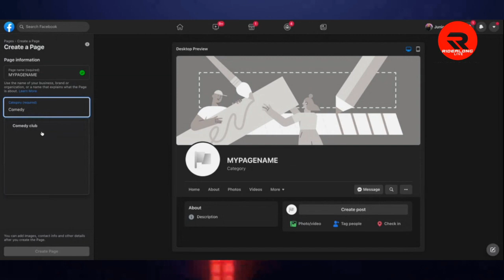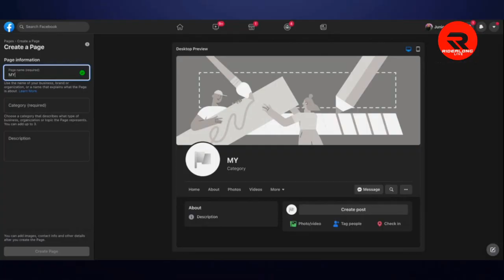How to make Money On Facebook in 2022 | The quick and easy way